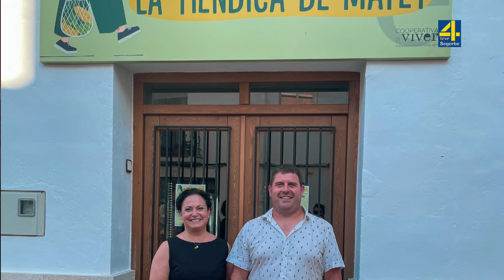TVAltoPalancia noticia Matet hace un balance de la puesta en marcha de su ”tiendica”